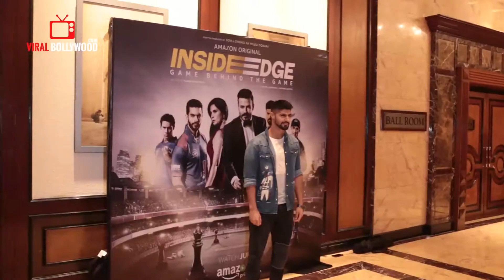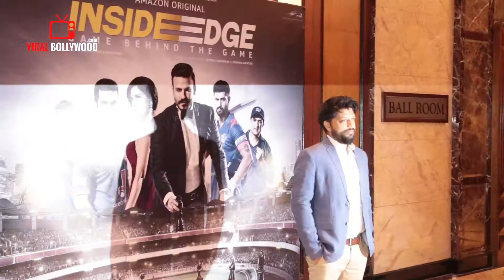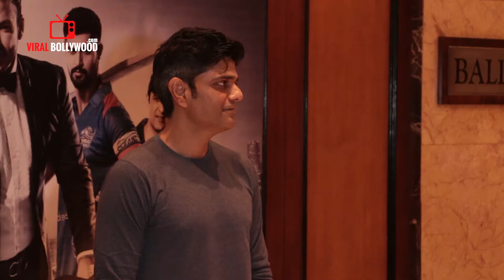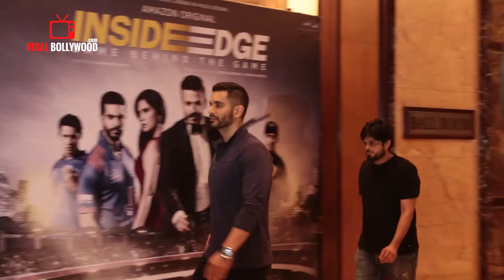UNCUT - Inside Edge Success Party | Vivek Oberoi, Richa Chadda, Ritesh Sidhwani And Many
Watch UNCUT - Inside Edge Success Party | Vivek Oberoi, Richa Chadda, Ritesh Sidhwani And Many